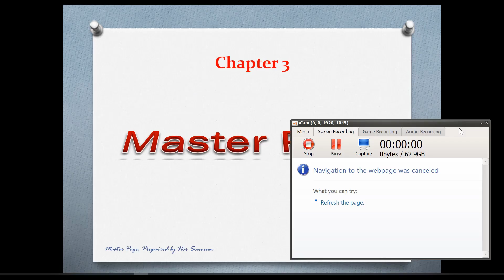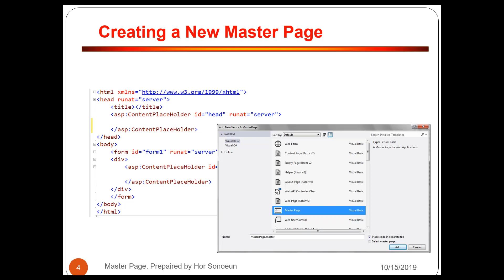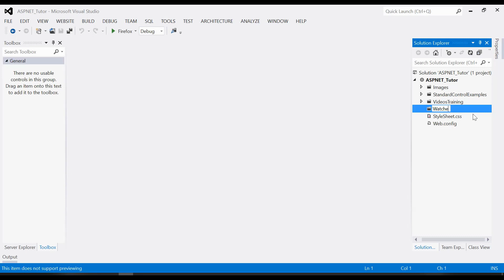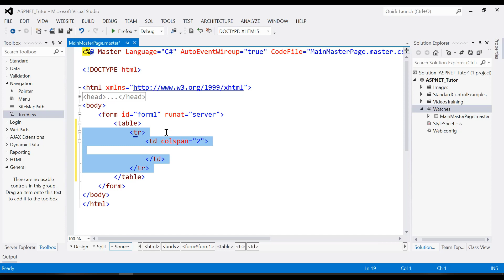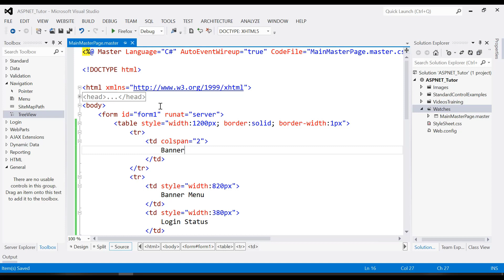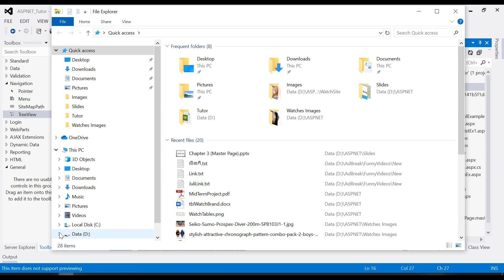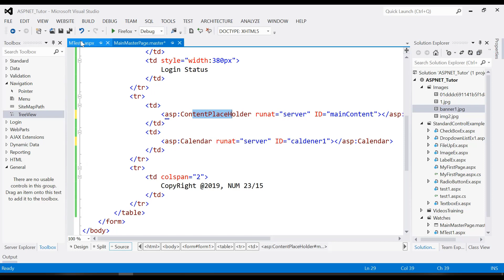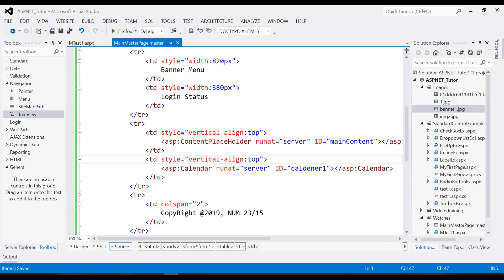Basic ASP.NET Working with MasterPage part 1